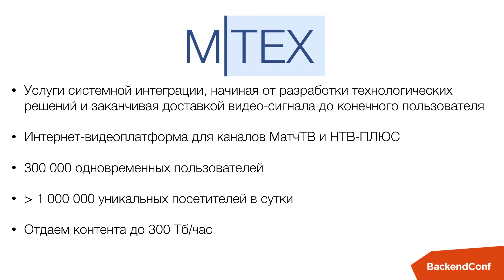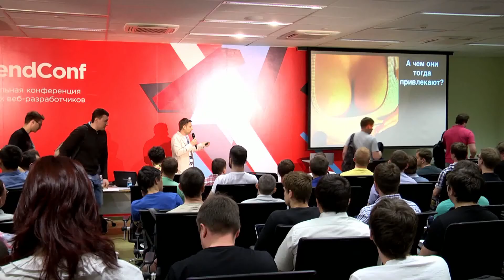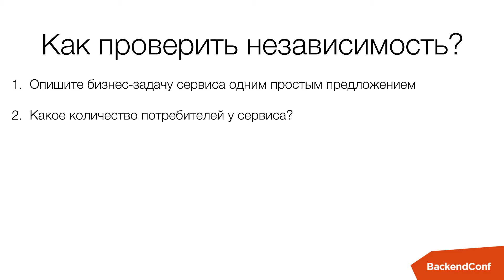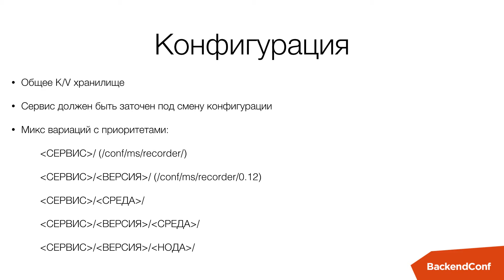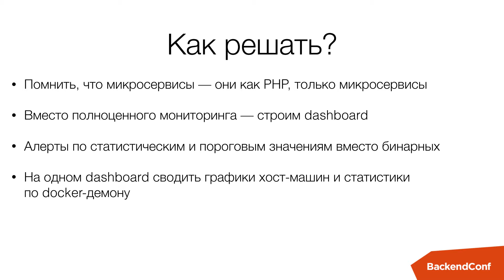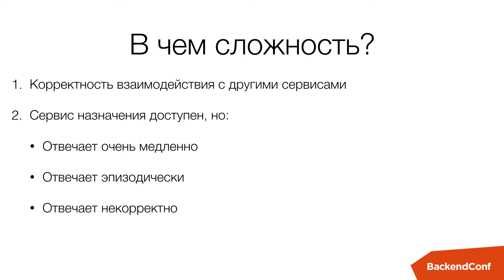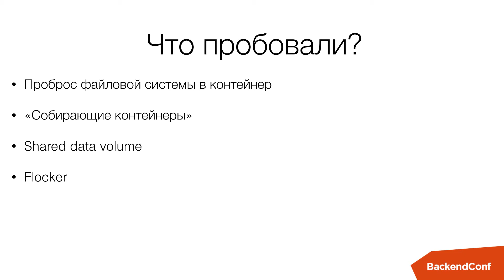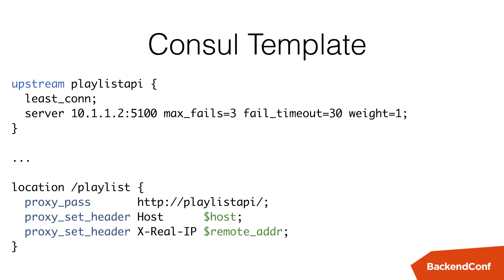Чему мы научились, разрабатывая микросервисы? / Вадим Мадисон (М-Тех)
РИТ++ 2016, Backend Conf

Начав разработку нового продукта через микросервисы, мы неожиданно для себя обнаружили, что микросервисы — это не просто "вместо одного большого приложения теперь пишем много маленьких". При разработке большой системы она сама собой через какое-то время становится набором отдельных сервисов, которые должны взаимодействовать между собой, поэтому стабильная работа сервисов и их взаимодействие не стало чем-то новым. Неожиданностью стало то, что система стала значительно более динамической, она стала постоянно изменяться отдельными небольшими частями, сервисы стали часто перезапускаться, а количество запущенных нод сервисов стало расти по экспоненте.